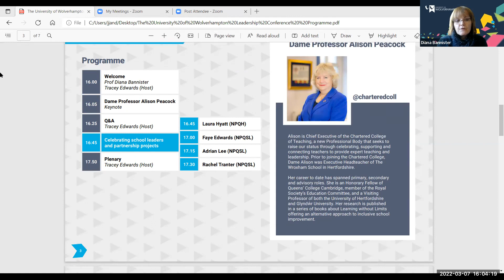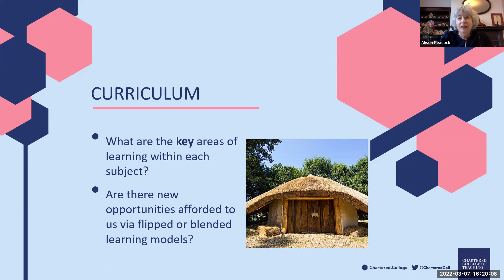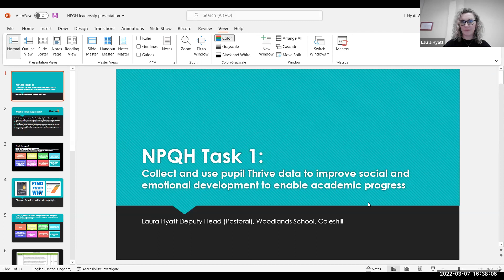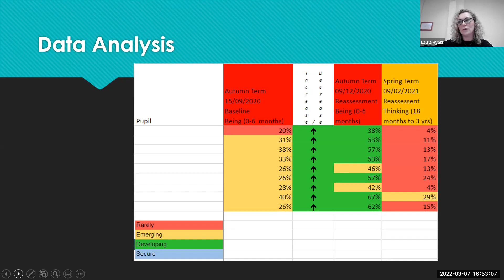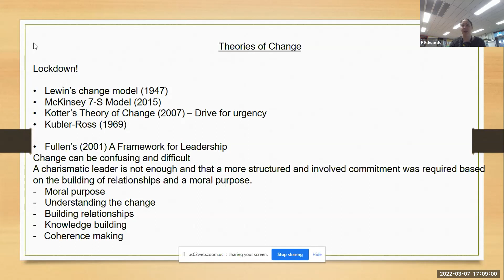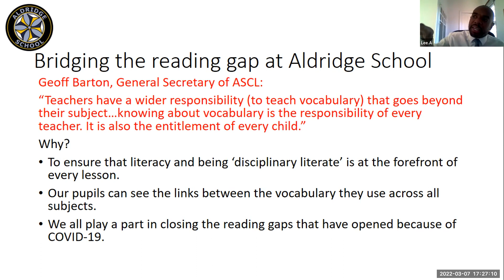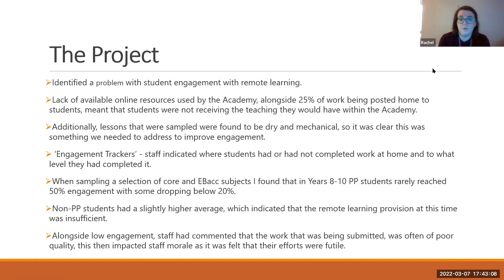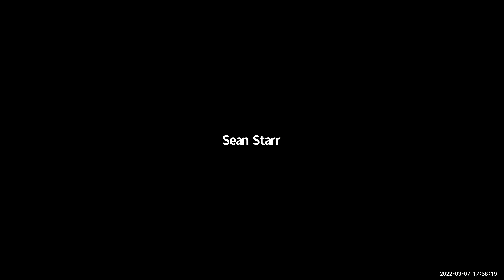Day 1 of the Inclusion and diversity in leadership conference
This video was recorded at the virtual conference on Inclusion and Diversity in Leadership in March 2022. For full details please visit the event web